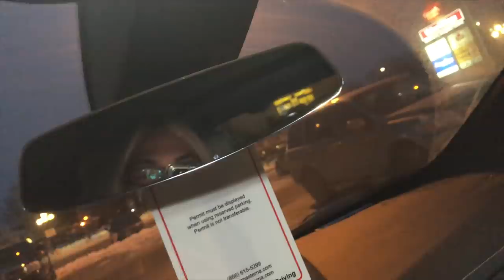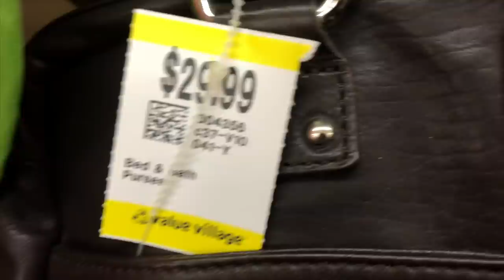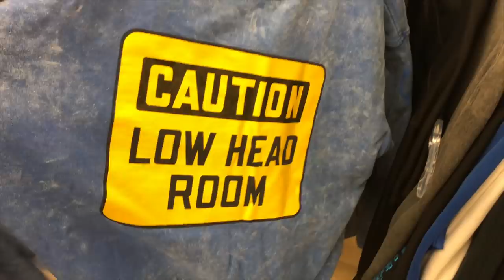SUPER CHEAP MICHAEL KORS BAGS AT THE THRIFT STORE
WINNIPEG, MANITOBA
CANADA R2V2G8